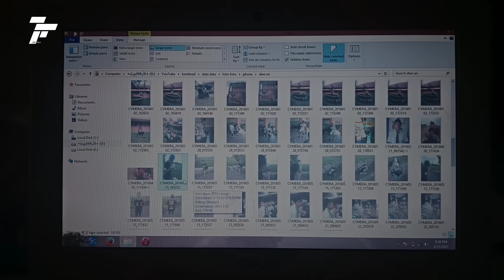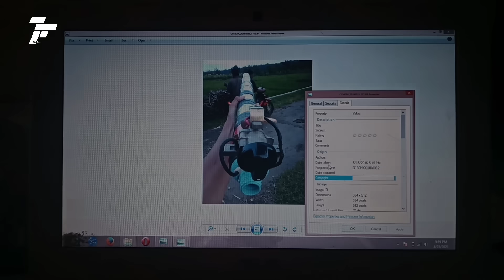MENYALAKAN MERCON SPIRTUS YANG DI BUAT LIMA TAHUN LALU, MELEDAK DAHSYAT ?!!!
TONTON JUGA ;